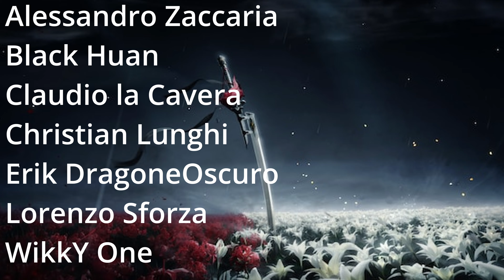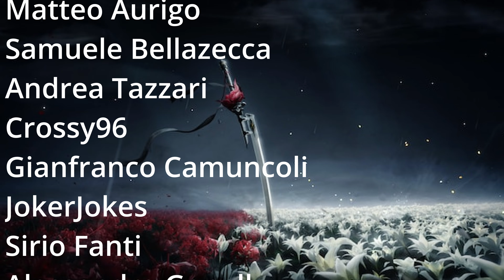La PERSONALIZZAZIONE dei PERSONAGGI diventa INCREDIBILE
In Naraka Bladepoint la personalizzazione dei personaggi raggiunge un livello molto elevato e diventa incredibile. Ovviamente devi considerare che la maggior parte delle skin per i personaggi di Naraka sono a pagamento e sta solamente a te decidere se acquistare o meno gli stessi.

Bisogna però ammettere che con questi ultimi aggiornamenti la personalizzazione dei personaggi sta diventando davvero eccellente andando a modificare anche degli aspetti specifici di alcuni eroi modificando esteticamente anche le loro trasformazioni che purtroppo fino ad oggi ne erano escluse.

Avere una skin bellissima e successivamente usare la propria abilità per trasformarsi ed essere sempre uguale con ogni skin bisogna ammetterlo non era il massimo ma a questo punto stiamo raggiungendo dei livelli che rendono il tutto incredibile.